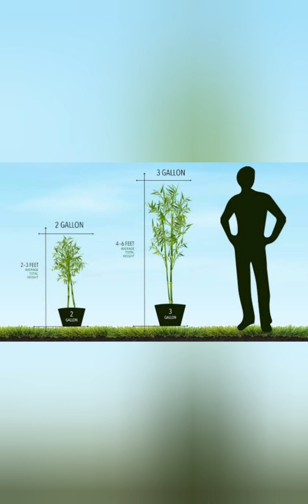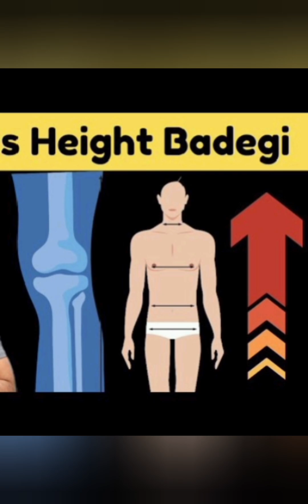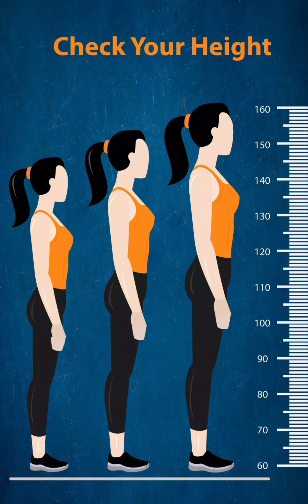بچوں کا قد بڑھانے کے قدرتی طریقے/چھوٹے قد کو کن 4 آسان طریقوں سے بڑھایا جا سکتا ہے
چھوٹے قد کے مسائل سے بہت سے لوگوں کو نمٹنا پڑتا ہے  اور اس کی وجہ سے انہیں معاشرے میں کافی مشکلات کے ساتھ ساتھ لوگوں کے مزاق کا بھی سامنا کرنا پڑتا ہے جس کی وجہ سے  بعض اوقات وہ نفسیاتی مسائل کا بھی شکار ہو جاتے ہیں۔

جن کی انچائی ان کے ھم عمر لوگوں کے مقانلے میں کافی کم ہوتی ہے ۔ ممکن ہے کہ ایک بچہ اپنے ساتھیوں مین نمایاں طور پر چھوٹا ہو جبکہ صحت کے معاملے میں وہ مکمل طور پر صحت مند ہو۔ اس کی بہت سی وجوہات ہو سکتی ہیں جیسے کی خاندانی تاریخ اس کے علاوہ طبی وجوہات بھی شامل ہو سکتی ہیں۔

چھوٹے قد کی تشخیص کیسے ہوگی؟

اگر آپ کو ایسا لگتا ہے کہ آپ کا بچہ باقی بچون کے مقابلے مین قد میں کم ہے تو آپ اسے ڈاکٹر کے پاس لیکر جائیں آپ کا ڈاکٹر آپ کے بچے کے قد کی پیمائش کریگا اور پھر گروتھ چاڑت کے حوالے سے اس بات کی تشخیص کریگا۔ یہ چارٹ اس عمر کے دوسرے بچوں کے اوسط قد کو ظاہر کرتا ہے، لمبے اور چھوٹے قد کے بچوں کے جائزے کی بنیاد پرڈاکٹر کسی بچے کو چھوٹے قد کا تصور کرتا ہے۔

چھوٹے قد کی وجہ کیا ہے؟

چھوٹے قد کی وجوہات ہر انسان میں مختلف ہو سکتی ہیں

آئینی ترقی میں تاخیر

کچھ بچے دوسرے بچوں کے مقابلے میں دیر سے برھتے ہیںیہ بچے اپنی عمر کے لحاظ سے چھوٹے ہوتے ہیں لیکن صحت مند ہوتے ہیں اور اکثربعد میں بلوغت میں داخل ہوتے ہیں  تاہم ان کے دوستوں کے رکنے کے بعد بھی وہ بڑھتے رہتے ہیں اور جوانی تک وہ نارمل قد حاصل کرنے میں کامیاب ہو جاتے ہیں۔

جنیات

اگر والدین یا خاندان کے دیگرافراد کا قد چھوٹا ہے تو یہ ایک عام سی بات ہے کہ بچے کی نشونما اپنے ساتھیوں کے مقابلے میں کم ہوتی ہےخاندانی تاریخ  کی وجہ سے ترقی میں تاخیر کسی بنیادی مسئلے کی جانب اشارہ نہیں کرتی ۔ ایسا ممکن ہے کہ صڑف جنیات کی وجہ سے ہی بچے کا قد چھوٹا ہو

عام حالات میں گروتھ ہارمون یا نمو ہارمون جسم کو برھنے میں مدد کرتے ہیں لیکن جسم میں اگر ان کی کمی ہو جائے تو پھر یہ جسم کی صحت مند ترقی کی سطح کو برقرار نہیں رکھ سکیں گے۔

ہائیپوتھائیرائڈزم

ہایئپوتھائیرائڈزم کا شکار بچوں میں تھائیرائیڈ گلٹی غیر فعال ہوتی ہے ۔ تھائیرائیڈ ہارمون جسم کی نارمل نشونما میں مدد گار ہوتے ہیں اور چھوٹے قد والے بچوں میں ممکنہ طور پر ایک وجہ تھائیرائیڈز ہارمون کا غیر فعال ہونا  بھی ہو سکتی ہے۔

ٹرنر سنڈروم

ٹرنر سنڈروم ایک جنیاتی بیماری ہے جو کہ عام طور پر خواتین میں “ایکس” کروموسوم کی غیر موجودگی کی وجہ سے انہیں متاثر کرتی ہے ۔ یہ 2500 میں سے کسی 1 خاتون کو متاثر کرتا ہے جس کی وجہ سے اس کے گروتھ ہارمون صحیح طور پر اپنا کام نہیں کر  پاتے اور چھوٹے قد کی وجہ بنتے ہیں

             چھوٹے قد کی دیگر وجوہات

چھوٹے قد کی دیگر وجوہات میں شامل ہیں

ڈاؤن سنڈروم : ایک جنیاتی مسئلہ جس میں عام طور پر کروموسوم 47 کے بجائے 46 ہوتے ہیں

کنکال ڈیسپلاسیا: ایک ایسی حالت جو ہڈیاوں کی نشونما میں دشواری کا باعث بنتی ہے اس کی وجہ سے قد بڑھنے میں بھی رکاوٹ آتی ہے۔

چھوٹے قد کا علاج
چھوٹے قد  کا علاج اس کی وجہ پر منحصر ہے ۔ خاندانی تاریخ یا آئینی تاخیر سے وابست ٹاخیر کی صورت میں عم طور پر ڈاکٹر کسی بھی قسم کے علاج کی سفارش نہیں کرتے ہیں البتہ ایگر طبی حالات کے لئے ڈاکٹر مختل طریقہ علاج کو اپناتے ہیں۔

نمو ہارمون کی کمی کا علاج
اگر آپ کے نچے میں گروتھ ہارموں کی کمی کی تشخیص کی جاتی ہے تو ڈاکٹر اسے گروتھ ہارمون کے انجیکشن تجویز کر سکتا ہے اور یہ انجیکشن دن میں ایک مرتبہ لگائے جاتے ہیں اور یہ علاج کئی سال تک جاری رہے گا ڈاکٹر آپ کے بچے کے علاج کی نگرانی کریگا اور اس کے اثرات کو دیکھتے ہوئے آپ کے بچے کے لئے غذا تجویز کریگا۔

ہائپوتھائیرائڈزم کا علاج
آپ کے بچے کا ڈاکٹر آپ کے بچے میں تھائیرائیڈز ہارمون کی کمی کو پورا کرنے کے لئے دوائیں تجویز کریگااور دوران علاج آپ کے بچے کا ڈاکٹر بچے کے تھائیرائیڈز ہارمون کی سطح کی نگرانی کریگا ۔ کچھ بچوں مین تھوڑے سے علاج کے بعد قدرتی طور پر یہ ہارمون پیدا ہونا شروع ہو جاتے ہیں جبکہ بعض بچوں کو زندگی بھر یہ علاج جاری رکھنا پڑ سکتا ہے۔

ٹرنر سنڈروم  کا علاج
ٹرنر سنڈروم والے بچوں میں اگر چہ گروتھ ہارمون موجود ہوتے ہیں  لیکن اتنے افعال نہیں ہوتے لہذا ڈاکٹر انجیکشن کے ذریعے گروتھ ہارموں ان بچوں کے جسم میں داخل کرتے ہیں تاکہ  ان کے قد بہتر طور پر بڑھ سکیں۔

چھوٹے قد کے بچوں کے لئے نظریہ

آپ کے بچے کا نقطہ نظر اس بات پر منحصر ہے کہ ان کا علاج کب اور کتنی دیر سے شروع ہوتا ہے اگر جلد ہی ان کے اس مسئلے کی تشخیص ہوجاتی ہے اور علاج بھی شروع ہا جاتا ہے تو اس بات کا قوی امکان موجود ہے کہ جلد ہی وہ ایک نارمل قد پانے میں کامیاب ہو جائیں گے۔علاج میں تاخیر  لمبا قد حاصل کرنے کی پیچیدگیوں میں اضافے کا باعث بن سکتی ہے